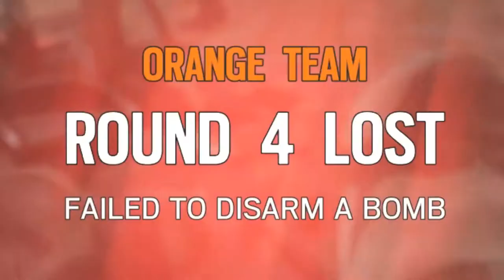Pengalaman Bronze dalam Operasi Void Edge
Gua turun.